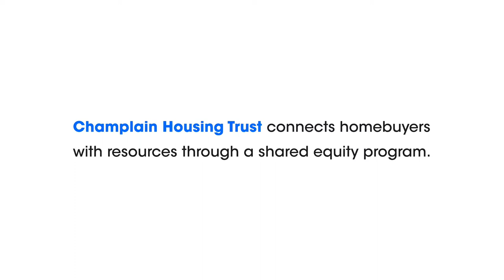ALLSTATE: Renewal, Illustrated—Champlain Housing Trust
Champlain Housing Trust (CHT) seeks a new way for neighborhood renewal and preservation. Champlain Housing Trust formed in 1984 when a group of local activists banded together to fight gentrification of their neighborhood. They worked with the City of Burlington, Vermont’s newly-established Community and Economic Development Office to seek a new way for neighborhood renewal and preservation by providing opportunities for low-income residents to build wealth and stability through sustainable homeownership. CHT has 565 homes in its shared equity portfolio, the largest in the nation and many cities, counties and other local governments are pursuing this model.